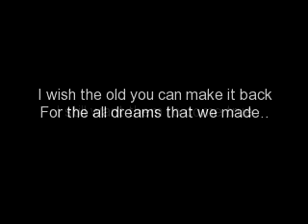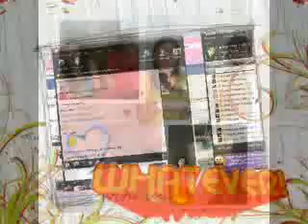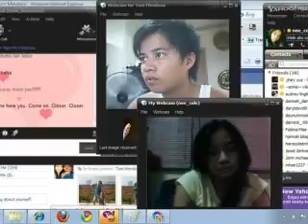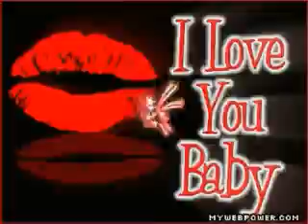TOM&NICOLE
Muling Ibalik